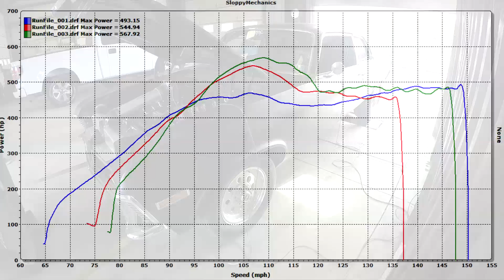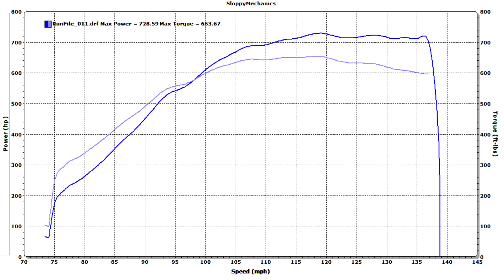John l33 s480 stock ecu nova730whp pumpgasmeth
my friend johns stock untouched L33 with a LJMS stage 2 cam, and powerglide with PTC converter, stock ecu, running custom 3bar OS and 80lb injectors, pumpgas and meth, AEM 380lph pump,

had some wastegate issues early on not holing so we pushed them with shop air and they cleared up, he will be checking them out but we were able tune it up to 21lbs, 10deg, 728whp running out of pump and injector basically, what a beast.